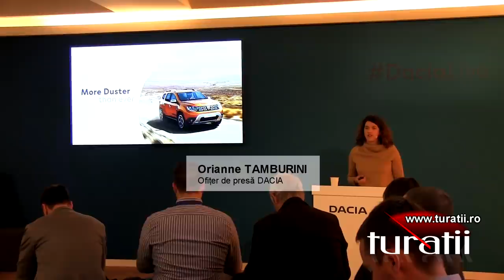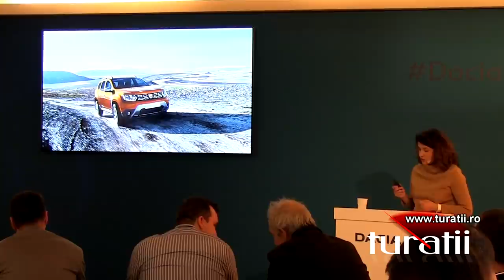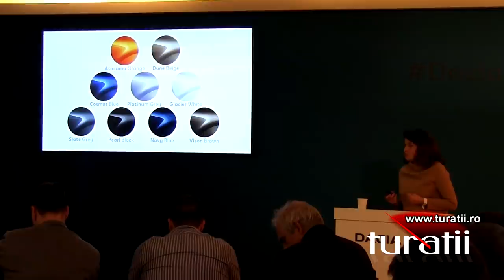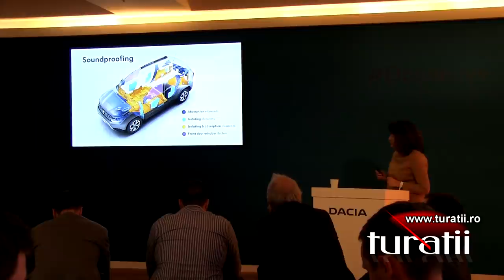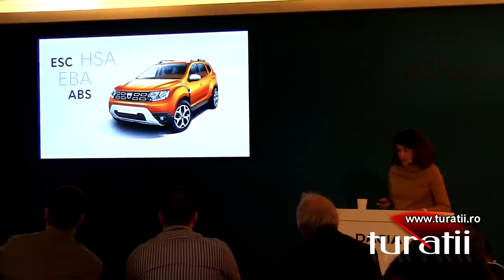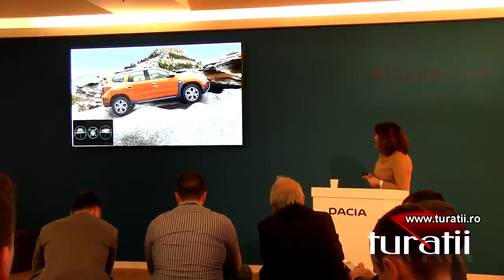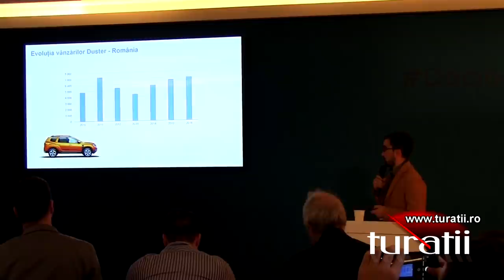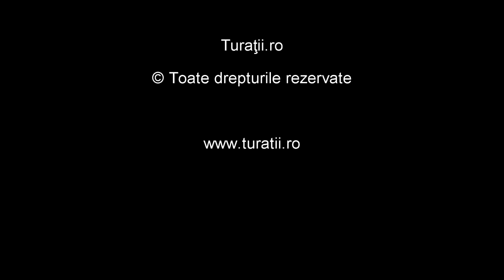International launch of new Dacia Duster, press conference, Greece, 2017